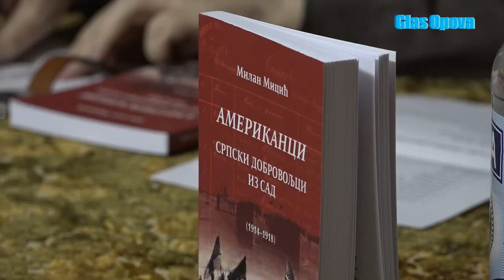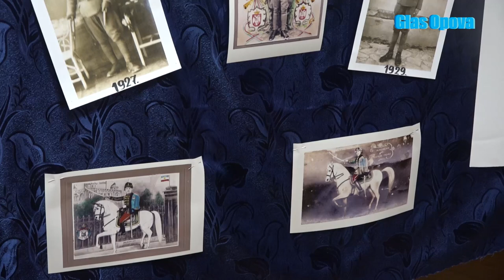KNJIZEVNO VECE SAKULE DR MILAN MICIC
Tradicionalno, u Sakulama je dan pred otvaranje manifestacije „Ovčarski dan“ održan književni susret u svečanoj sali Mesne zajednice Sakule.
Ovog puta predstavljena je knjiga sa istorijskom tematikom „Amerikanci: srpski dobrovoljci iz SAD 1914 – 1918“, čiji je autor doktor istorijskih nauka dr Milan Micić, koji je već imao priliku da gostuje u Sakulama predstavljajući neka svoja ranija dela.